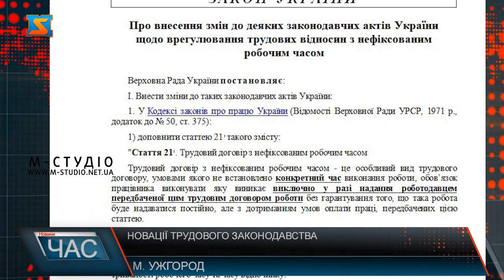Новації трудового законодавства. Трудовий договір з вільним графіком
До уваги всіх учасників ринку праці! Новації у трудовому законодавстві України набрали чинності 10 серпня 2022 року. Відтепер роботодавець з працівником може укладати трудовий договір з вільним графіком. Підстава - Закон України 2421-ІХ «Про внесення змін до деяких законодавчих актів України щодо врегулювання трудових відносин з нефіксованим робочим часом». Проте варто знати і про нюанси та відповідальність за недотримання норм. Трудовий договір з нефіксованим робочим часом – відтепер офіційно в Україні. Нові норми трудових відносин  закріплені законодавчо і вже діють з 10 серпня 2022 року. Як все працює -  дізнавались у фахівців. Так,  юрист пояснює, згідно Закону України 2421-ІХ «Про внесення змін до деяких законодавчих актів України щодо врегулювання трудових відносин з нефіксованим робочим часом» у нашому житті з’явилася офіційна можливість працювати за вільним графіком. Головне виконати поставлені задачі до визначеного терміну. Аби регламентувати роботи у рамках вільного графіка, законом визначені поняття – базові робочі дні і години. Василь Попович каже, специфіка даного закону у тому, що роботодавець має повідомити працівника про мінімальний період виконання роботи,  а працівник у свою чергу повідомляє про максимальний проміжок часу для виконання поставленого завдання. Тобто сформувати такий собі індивідуальний робочий графік. Працівник має право вимагати у роботодавця, у якого  пропрацював понад рік, укласти договір на постійній основі. При відмові, можна повторно звернутися через 3 місяці. Не більше одного такого договору може укласти роботодавець, у якого до 10 працівників, якщо штат більший – не більше  10%. За порушення цієї норми – штраф доволі суттєвий. Три розміри мінімальних зарплат за кожен , так би мовити, «Зайвий» договір.  Ще важливо, роботодавець не має права заборонити укладати договір з нефіксованим робочим часом з іншими підприємцями.